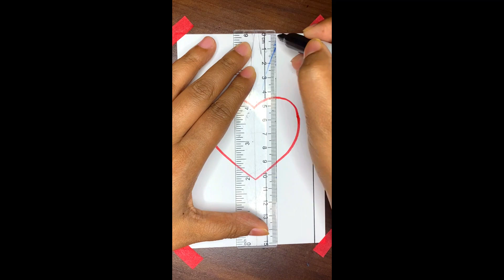How To Draw A 3D Heart Drawing | Mind-Blowing Optical Illusion | 3d Drawing For Beginners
How To Draw A 3D Heart Drawing | Easy 3D Illusion Heart Step By Step | Mind-Blowing Optical Illusion | Pencil Drawing For Beginners | Easy Art

how to draw easy 3d heart water drop pencil drawing
how to Draw 3d heart drawing step by step
3d heart kaise banaye
3d heart banane ka asan tarika
how to Draw 3d heart with pencil
how to Draw 3d heart hole
heart drawing,how to draw a heart
3d heart drawing
3d drawing,how to draw
3d drawing illusion
drawing,illusion drawings
3d heart
how to draw 3d illusion on graph paper
heart
heart illusion drawing
3d heart drawing illusion
optical illusion drawing
3d heart drawing illusion on graph paper
optical illusion
3d optical illusion drawing on grid paper
3d art drawing
3d illusion
illusion
how to draw 3d heart

heart
heart illusion drawing
3d heart drawing illusion
optical illusion drawing
3d heart drawing illusion on graph paper
optical illusion
3d optical illusion drawing on grid paper
3d art drawing
3d illusion
illusion